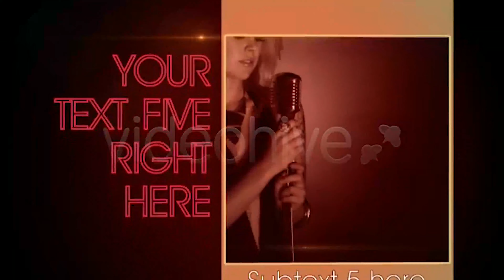Funky Displays | After Effects Project Files - Videohive template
16 Media Placeholders, 25 Text placeholders Easy add or remove entire scenes if you like more or less media in this template Replace Logo Native resolution HD 1280×720 No 3D software used. No external plugins necessary. Optical Flares are prerendered. Included it’s a separate file with the original O.F. so you can make changes if you like Free font used, download link included 15min Video Tutorial included Please rate if you buy this project Music from the preview not included, free to use under creativecommons and can found here: Loveshadow / CC BY-NC 3.0 Media from the preview not included

 Last Update 13 April 11 Created 13 April 11 After Effects Version CS4, CS5 Files Included After Effects Project Files Resolution 1280x720 File Size 183mb Tags album, hot, images, logo, love, music, pink, presentation, purple, red, sexy, text, urban, video, yellow